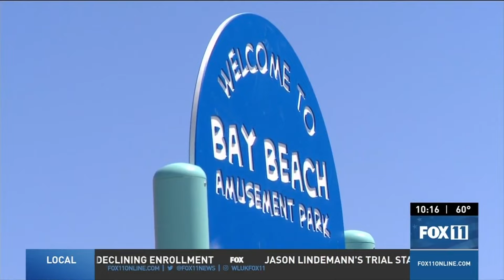All-inclusive playground at Bay Beach Amusement Park, Green Bay, Wisconsin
The popular Bay Beach Amusement Park in Green Bay, Wisconsin, now features Marilyn's Oasis. The new inclusive playground features specialized equipment that allows for safer fun for all. It includes a swings, serenity spot, musical components, steel slide, roller slide, 5-12 Playspace, tot lot, playhouse with tunnel, and shade play canopies.